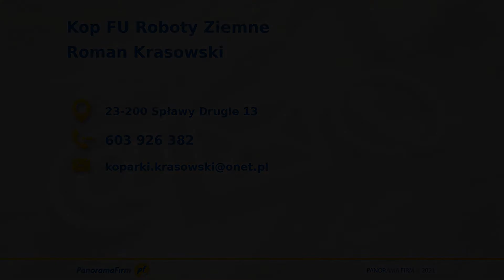Usługi koparko-ładowarką Spławy Drugie Kop Roman Krasowski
Firma Usługowa Kop Roboty Ziemne oferuje#usługikoparko-ładowarką. Działalność powstała w 1999 roku, a zarządza nią Roman Krasowski. Nasza siedziba mieści się w Spławach Drugich, na terenie województwa lubelskiego.

Oferujemy Państwu profesjonalne wykonawstwo prac ziemnych w szerokim zakresie. Proponujemy między innymi niwelacje terenu, usługi równiarką, wykopy pod sieci wodociągowe, wykopy pod szamba, wykopy pod kanalizacje oraz wykopy pod oczyszczalnie biologiczne.

Dysponujemy wysokiej klasy sprzętem, dzięki któremu sprawnie i precyzyjnie zrealizujemy nawet skomplikowane zlecenia.